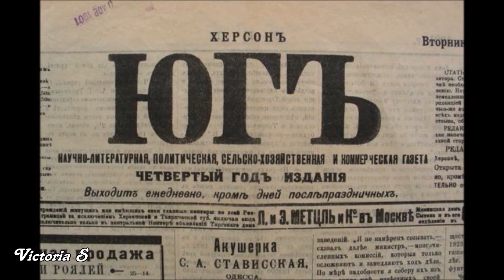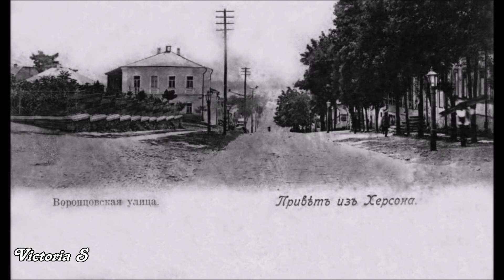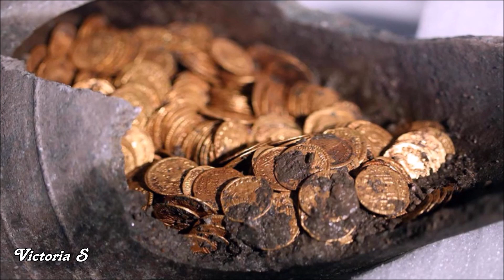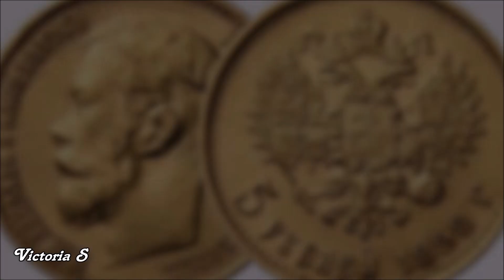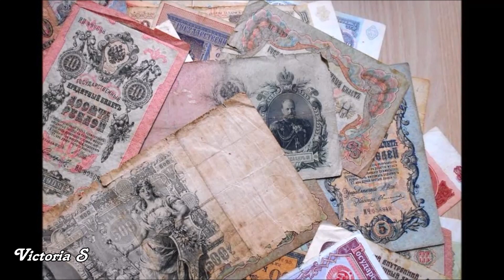Херсон | Клады и сокровища на нашей земле. Victoria S №636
Херсон, Херсонская область, Все о Херсоне, Херсон и херсонХерсон | Клады и сокровища на нашей земле.Victoria S №636
цы, новое видео Херсон, блогер Херсон, Херсон Украина.